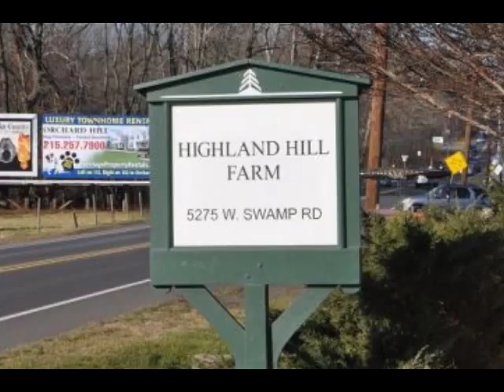Doublefile Viburnum Shrubs TREEGROWER East coast Fountainville PA 18901